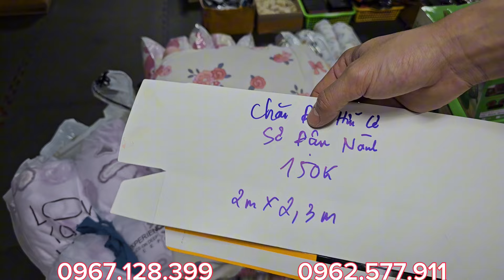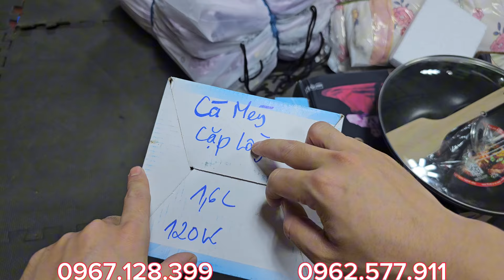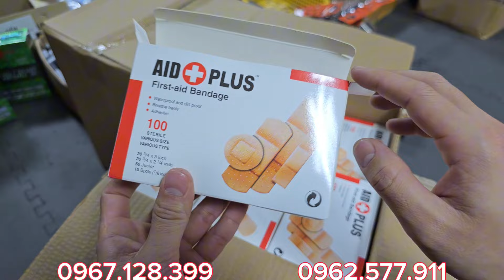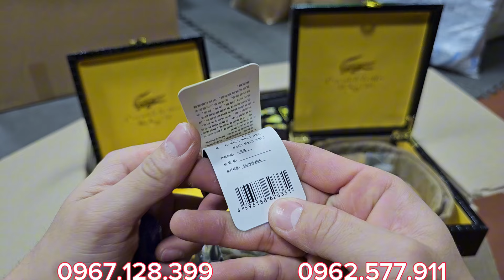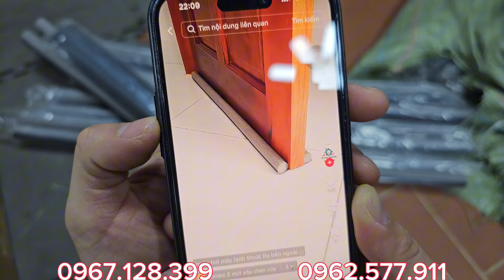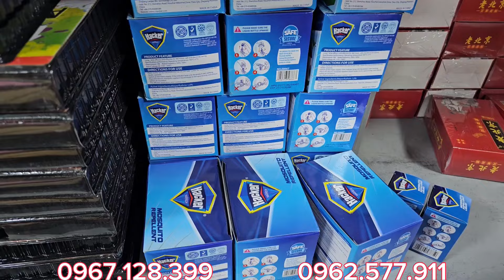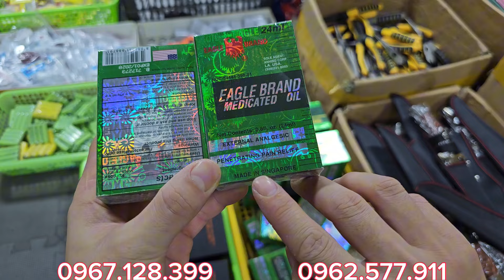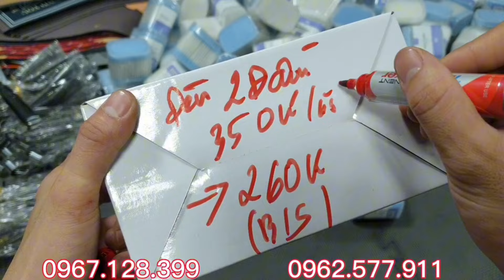✅Lên đồ hộp hàng Nhật bãi chọn đẹp - CHỐT NGAY - MUA NGAY - 0967.128.399